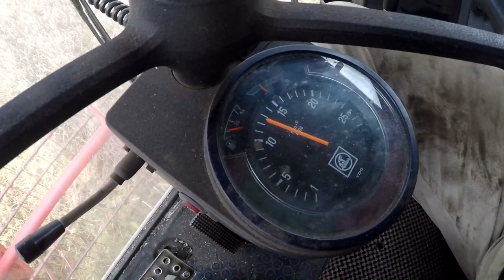VLOG #10 - Zakończenie Żniw | Tata o Kombajnach | Pszenżyto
Kolejny i ostatni już żniwny vlog. Mam nadzieję że miło się oglądało. Już pod koniec tygodnia nowy nabytek, zgadujcie co ! :)